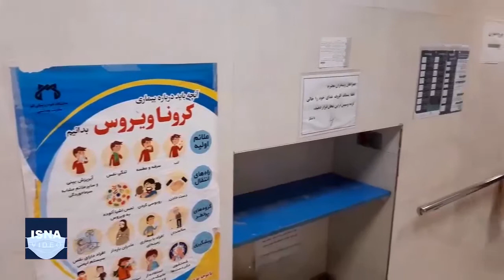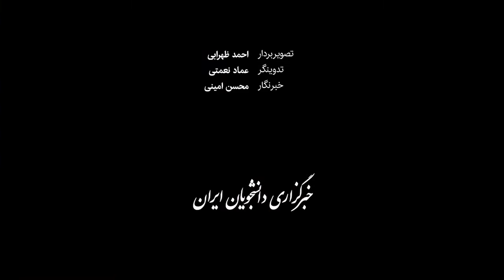کادر درمان را فدای مراسم شب یلدا نکنیم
بعد از تشدید محدودیت‌های کرونایی و کاهش آمارهای ابتلا به کووی-۱۹ در ایران، حالا چند روزی است که کادر درمان در بیمارستان‌ها کمی فرصت نفس کشیدن پیدا کرده‌اند؛ اما آنها هشدار می‌دهند که اگر دورهمی‌های مرسوم شب یلدا مانند هر سال برگزار شود، می‌تواند منجر به بروز موج چهارم شیوع ویروس و بدتر شدن وضعیت بیمارستان‌ها شود. در آستانه شب یلدا و روز پرستار، پای درددل پرستاران بیمارستان کامکار قم نشسته‌ایم.